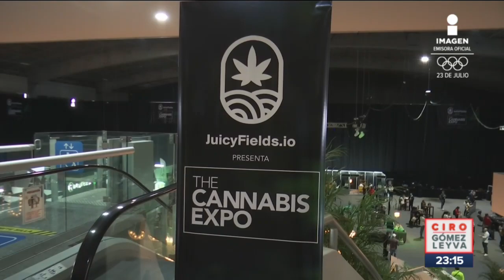Realizan expo cannabis medicinal en México. La más grande de América Latina | Noticias con Ciro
Realizan expo cannabis medicinal en México. La más grande de América Latina. Esto a unos días que la Corte pueda prohibir los artículos de la Ley de Salud que no permite el uso lúdico de la mariguana.